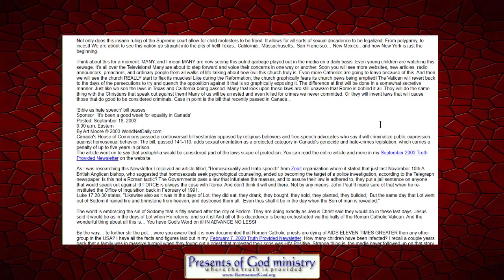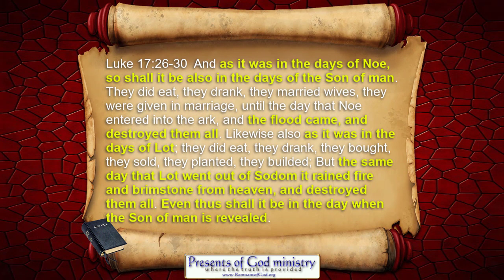Vatican Invests $1.1 M in Steamy Elton John Biopic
The Vatican's homosexual Agenda was prophesied in Daniel 11:37 and has been confirmed FULFILLED many times over! They just got caught funding the Elton John movie Rocketman with graphic homosexual sex scenes in it.

All links to prophetic and historic info mentioned in this video are listed in my poGm blog entry at: COMING SOON

WE HAVE LITTLE TIME LEFT - WANT TO KNOW WHAT WILL HAPPEN NEXT? GET THIS BOOK: